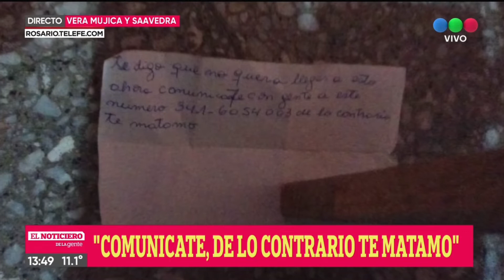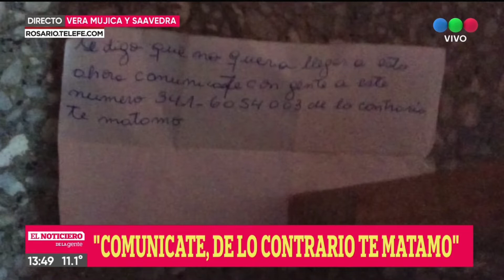Victimas del desconcierto, balas y el terror - Telefe Rosario